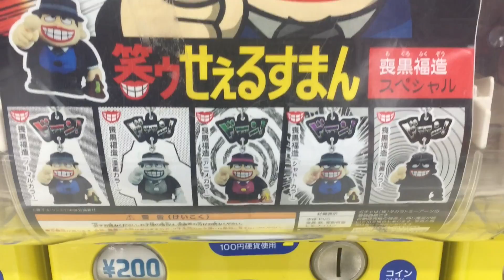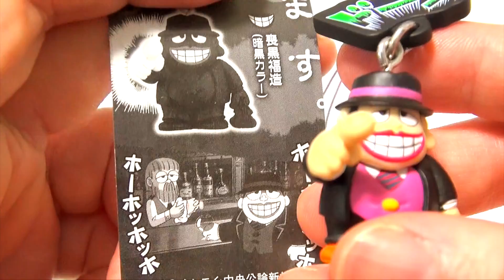笑ゥせぇるすまん喪黒福造スペシャル ガチャ Warau Salesman Moguro Fukuzo Capsule Toy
笑ゥせぇるすまん喪黒福造スペシャル ガチャガチャ
藤子不二雄A　Warau Salesman Moguro Fukuzo Gacha

・トーマス キラキラなヒーロー消防車フリン編 ガチャ コンプリート Thomas and Friends New Capsule Toy Complete